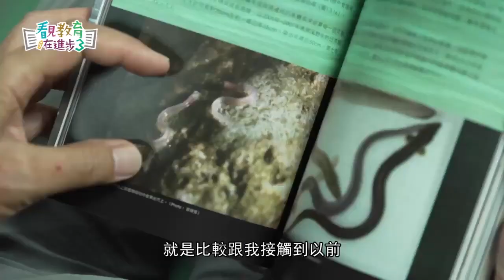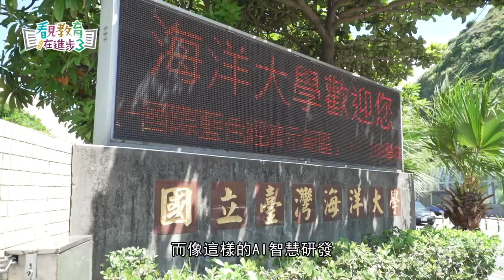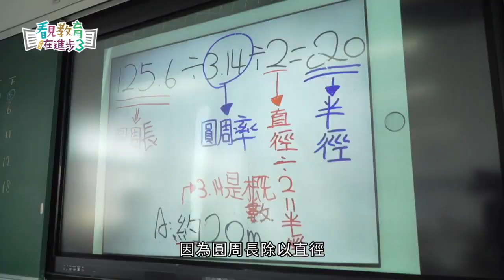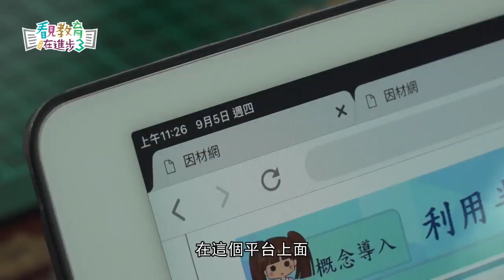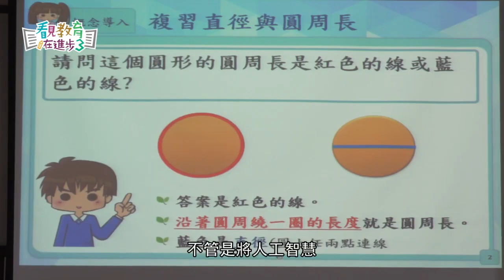【看見教育在進步3】大數據導入教學現場-因材網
【看見教育在進步3】第七集-結合產業開拓學術 博士人才靈活運用人工智慧與大數據導入教學現場